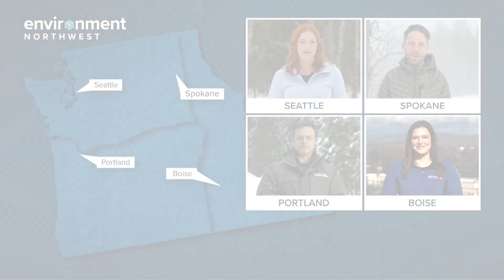Shrinking snowpack and its impact on Pacific Northwest irrigation, farmers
Meteorologist Sophia Bliss reports from Boise, Idaho where in southern Idaho, snowpack and reservoir levels directly relate to a successful irrigation season.